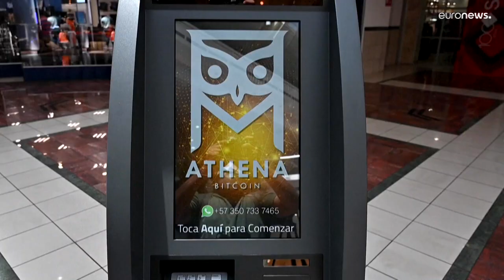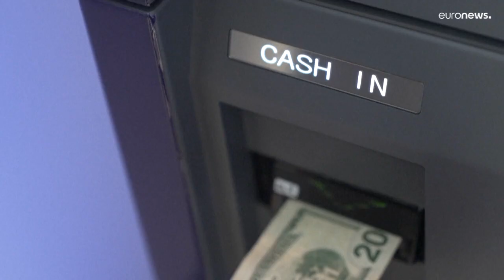Bitcoin tra dubbi e rischi. Monito dell'FMI a El Salvador sull'uso della criptovaluta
L'Fmi esorta El Salvador a rinunciare al corso legale del bitcoin. Troppi rischi legati all'uso della criptovaluta